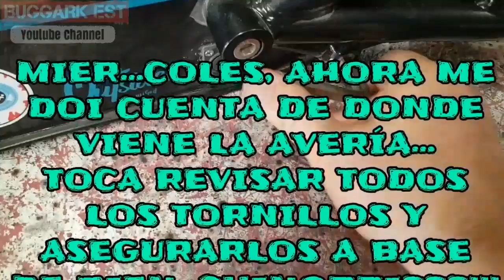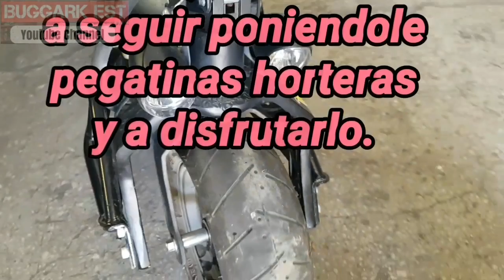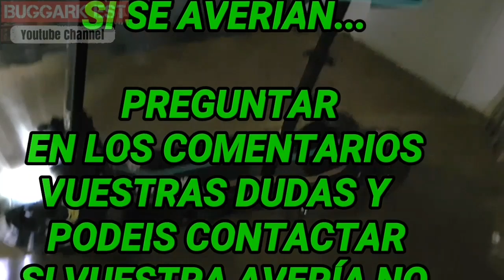¡¡¡ VUELA, PATINETE CECOTEC DemiGod ROTO !!! - SOLUCIÓN Y REPARACIÓN - HD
Reparación del famoso patinete Cecotec DemiGod con el chasis partido, muy posiblemente debido
al desajuste de la tornillería del aparato. No nos conformamos con reparar lo partido en aluminio sino que construirmos y montamos un refuerzo en material dural para asegurar su estructura.
La reparación esta ejecutada en material de aluminio que es la materia prima de la que esta hecho este fantástico patinete.